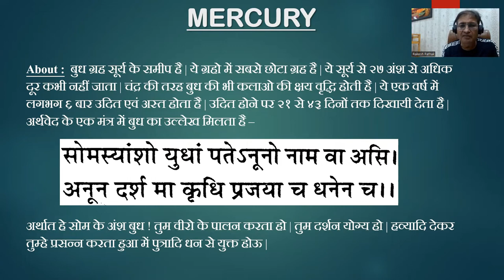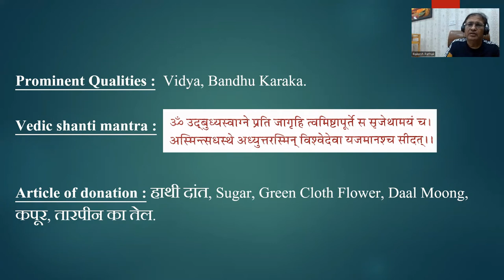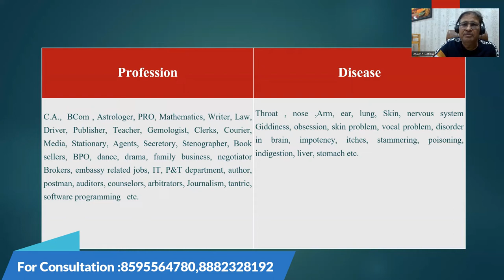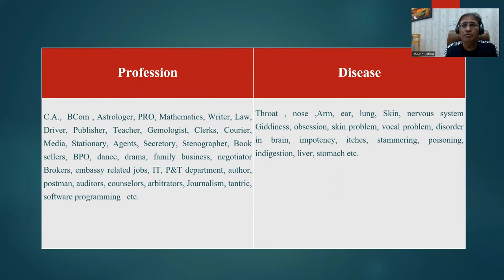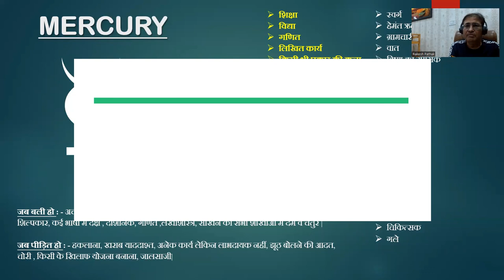बुध से सम्बंधित कारक एवं व्यवसाय || 8595564780,8882328192